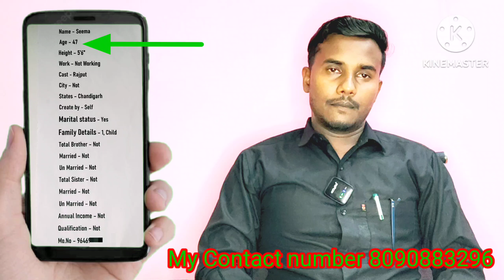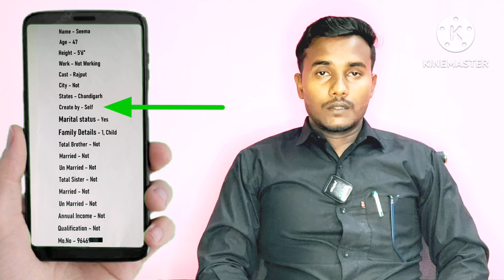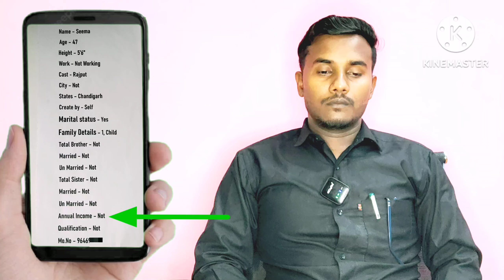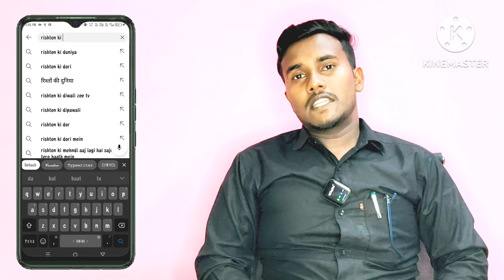☎️ _ 7388158962 मेरे बच्चों को संभालने वाला एक अच्छे पति की जरूरत है